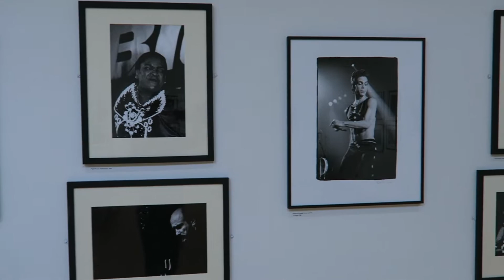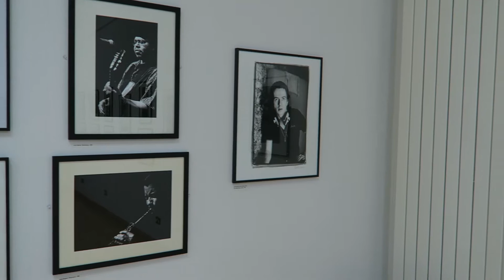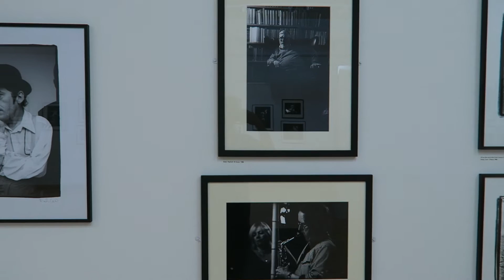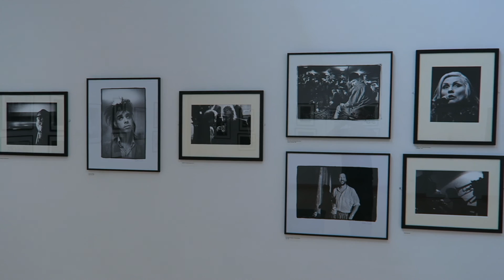'Keeping Time' Photo Exhibition by Fred Chance & David Corio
Photo exhibition of musicians by photographers David Corio and Fred Chance at the Museum In The Park in Stroud, Gloucestershire, UK from 28 May 2016 to June 26 2016. To see more of their work go to their websites